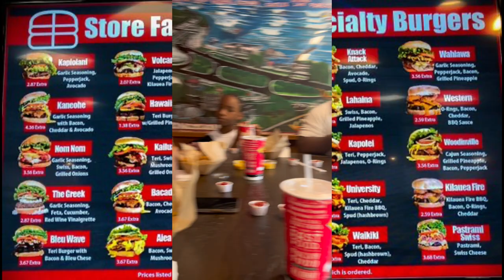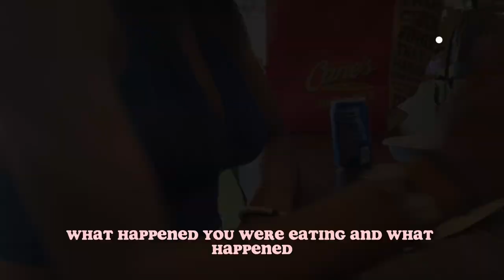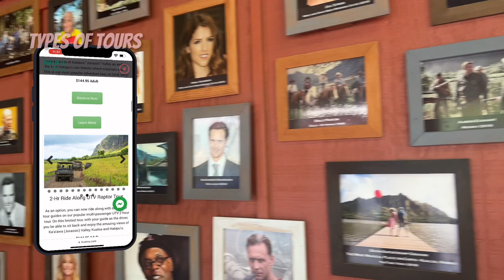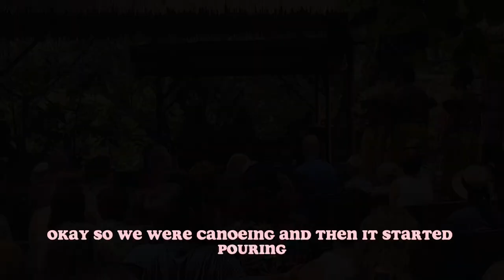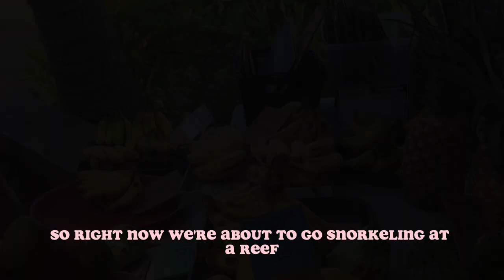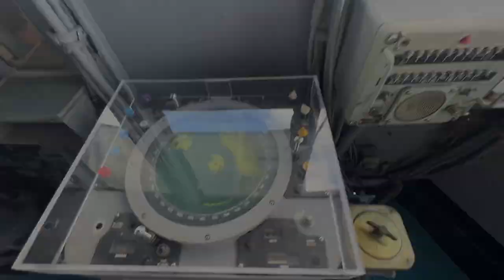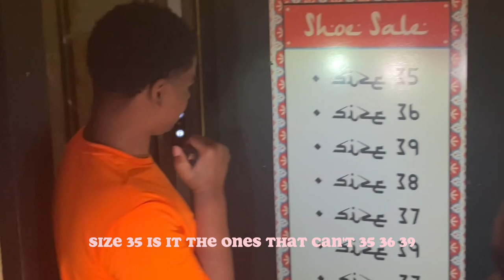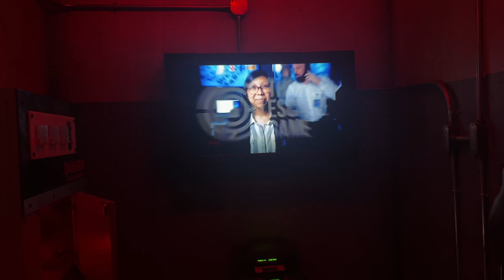Week in Hawaii Travel Vlog 2023||THE ULTIMATE TRAVEL GUIDE: best food, best activities, best beaches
Hili loves !! Check out my Hawaii Highlight on my Instagram to see all the places I ate, stopped at, and everything in between

Aloha! Come with me to Hawaii where we invite you to join us on an epic seven-week family vacation to the tropical paradise of Hawaii!! Featuring; the powdery white sands of Waikiki Beach, local markets, savoring bakeries, mouthwatering shave ice, succulent kalua pig, and snorkeling in crystal-clear waters teeming with vibrant marine life (sea turtles). My family memories 🌺🐢🐚❤️

Sub count
9
Equipment

If you're new to this channel, my name is Mary & I love doing a little bit of everything. I'm still experimenting with my content and trying to make it my full-time thing so follow along with the journey to see it evolve. On my channel you'll be able to find lots of vlogs, hauls, outfit videos & much much more. We'll see where it all goes! :)